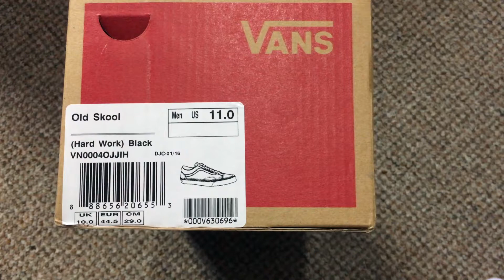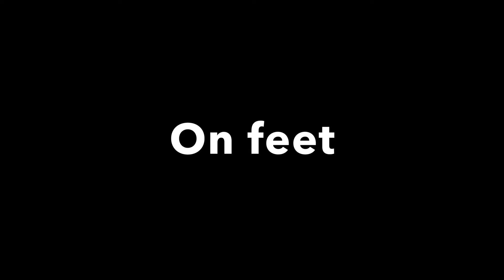Vans Old Skool 'Hard Work Pack' Trainers in Black